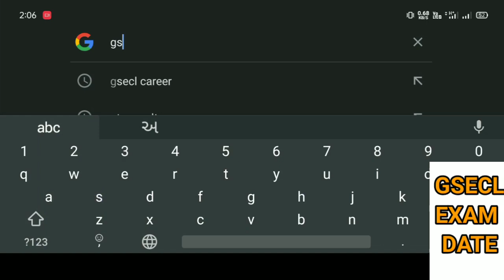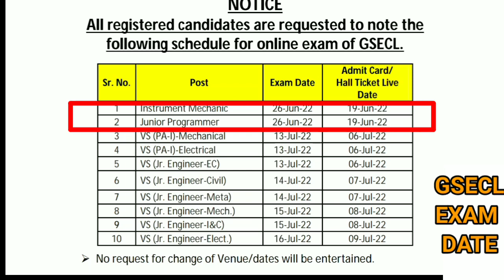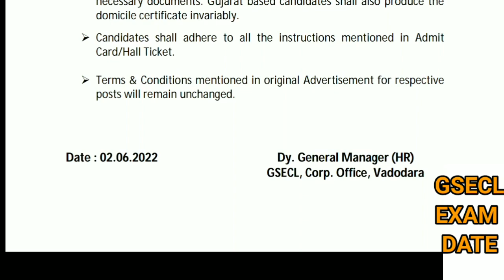GSECL Exam Updates 2022||GSECL Big Announcement||Junior Engineering and Plant Attendant Exam Date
GSECL Exam date declared
GSECL Exam date 2021
GSECL Exam date 2022
GSECL Exam
GSECL Admit Card
GSECL Admit card Download
How to download gsecl admit card
GSECL Requirement 2021
gsecl admit card 2021
gsecl 2021
gsecl vacancy 2021
gsecl vacancy, gsecl preparation
gsecl form fill up
gsecl admit card
Vidhyut sahayak (Plant Attendant GR.-I)
GSECL
Gsecl junior Engineer Requirement 2021
PGVCL Recruitment 2021
Pgvcl Electrical Exam
PGVCL Exam materials
Electrical Exam Material
PGVCL 2021 Recruitment
PGVCL 2021 Jr Electrical
getco2021 mcq
RRB Exam
SSC Exam

My Dear Friends maine is video me GSECL Requirement-2021 me jo Vidhyut Sahayak Junior Engineer Electrical, Mechanical aur Civil k sath hi Vidhyut Sahayak (Plant Attendant GR.-I) diploma holder k liye  bumper Recruitment ayi he uske liye mane yaha pe Exam date kya he aur sath me admit card kab Download kr sakte he vo mane bataya he. ummied hai ki apko ye video pasand Aaya hoga Aur dusre video dekhne k liye hamare sath jude rahiye.